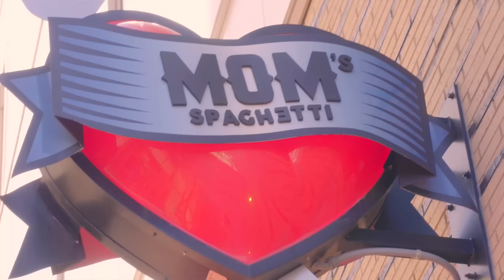PBA WORLD SERIES OF BOWLING XV | Episode 6: Surviving Shark | Jason Belmonte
The 15th WSOB is underway at Thunderbowl Lanes in Allen Park, Michigan. It's day 2 of the Shark Championship and I complete the final 5 games of qualifying. These are also the final 5 games of overall qualifying for the World Championship next week. Will I have a spot in the top 16?